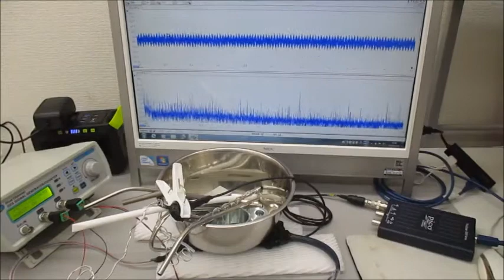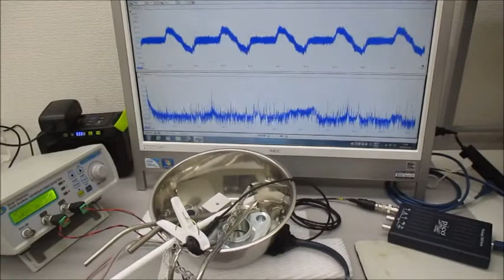超音波システム（音圧測定解析、発振制御） ultrasonic-labo